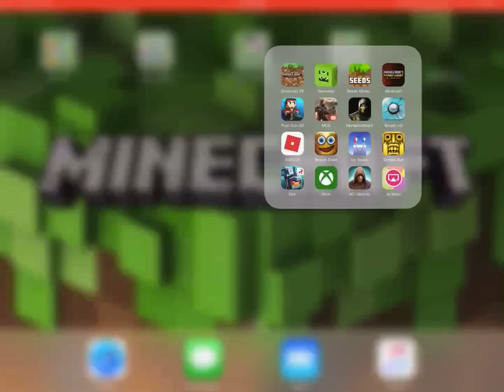ZOMBIE APOCALYPSE ROLEPLAY!! (part 1)